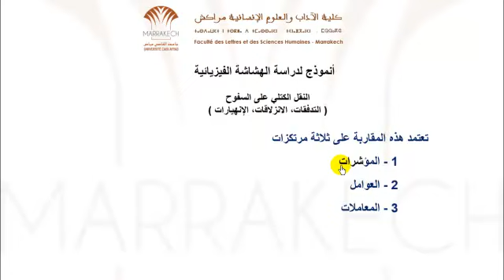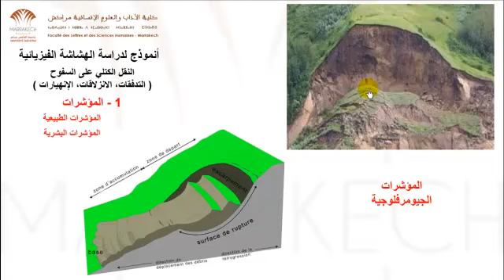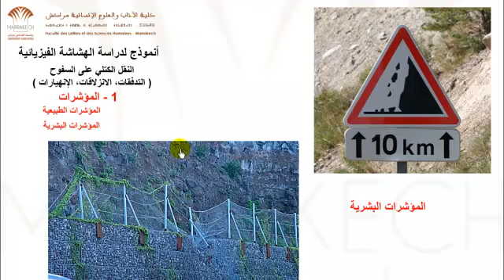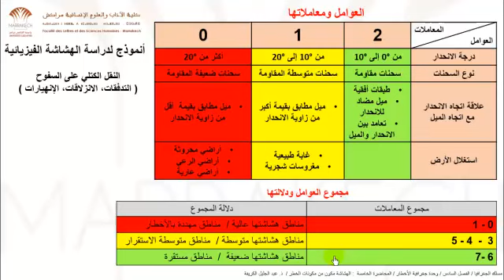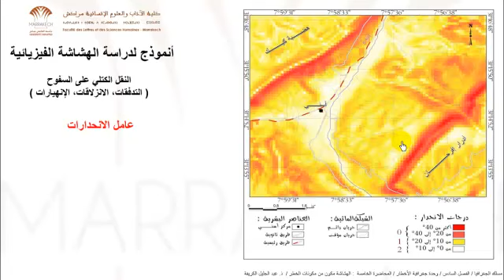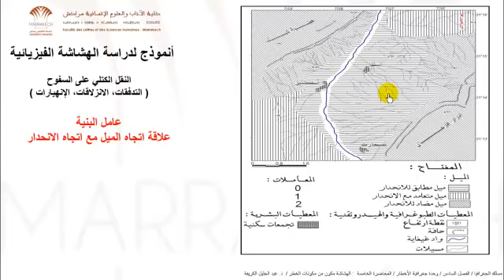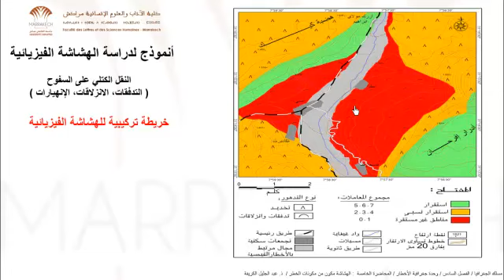جغرافية الاخطار ج3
الجغرافية